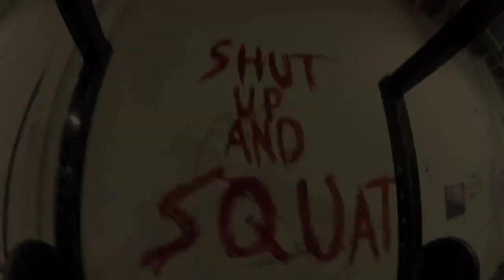אימוני כושר פסיכיים!! פרנק מדרנו האגדי עם בת זוגתו....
נא להכיר: פרנק מדרנו, מאמן כושר ודוגמן (וגם טבעוני) מתאמן יחד עם בת זוגתו. למידע נוסף על מה הבחור אוכל